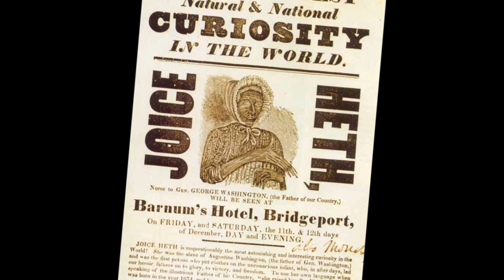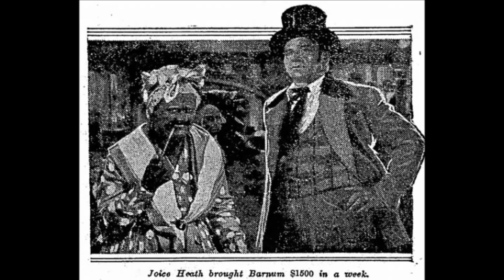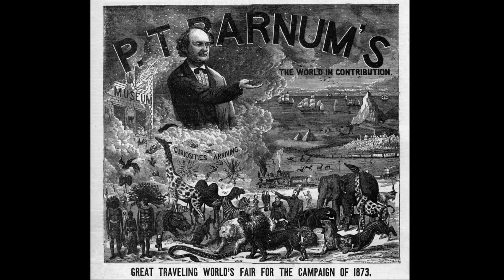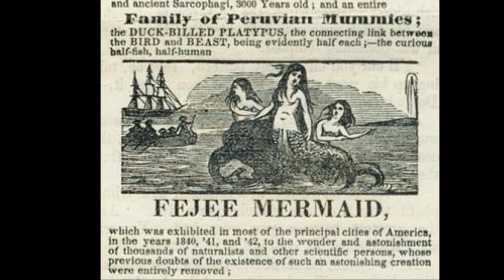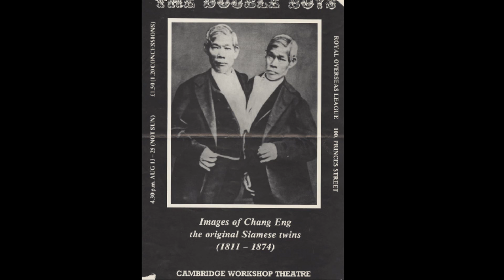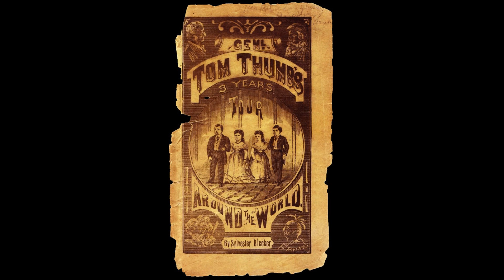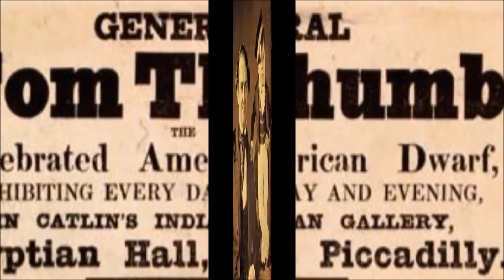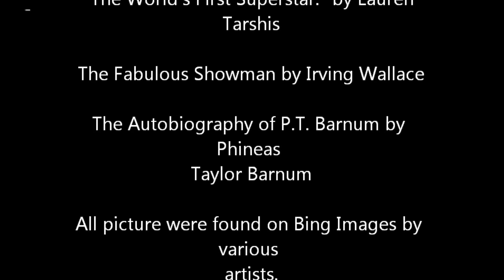The Greatest American Showman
The biography and analysis of Phineas Taylor Barnum.